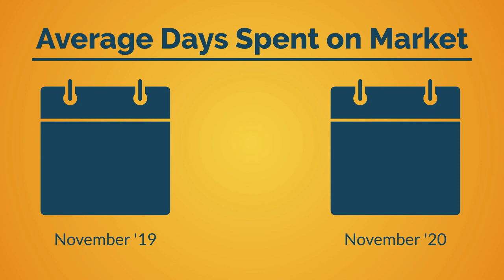Austin-Area November 2020 Market Report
Austin-area home sales spiked 23 percent in November, while inventory fell to 0.9 months across the region.